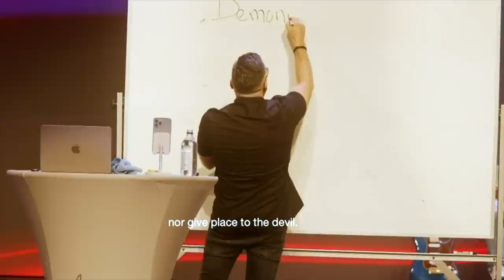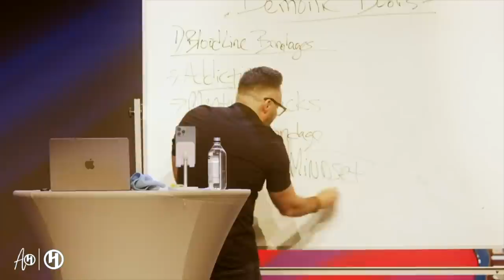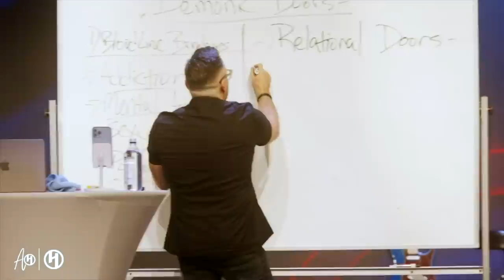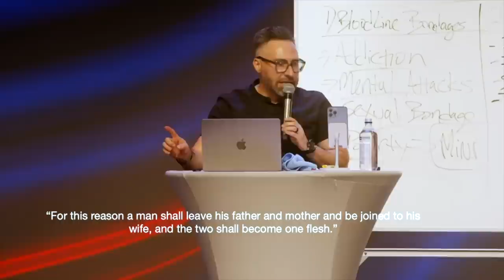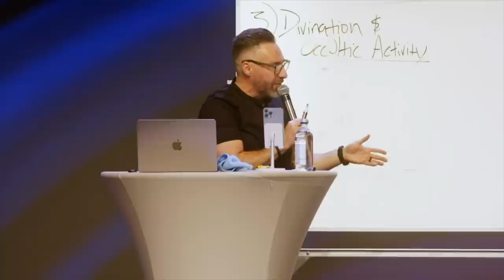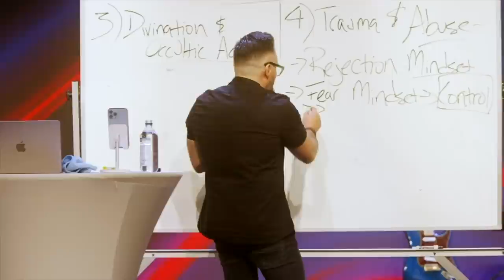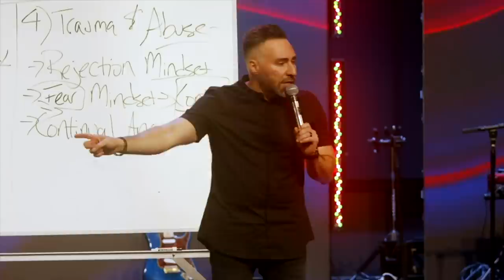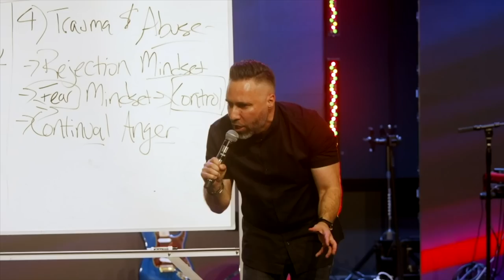Closing DEMONIC Doorways